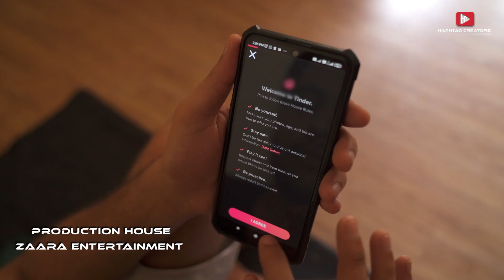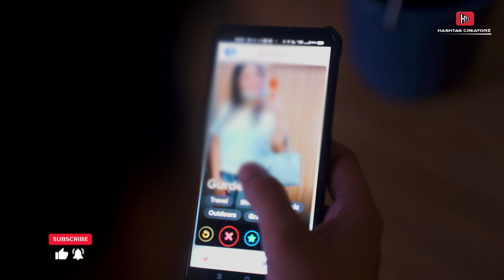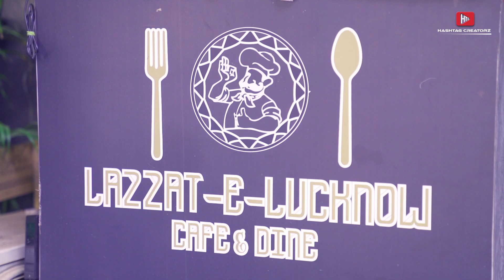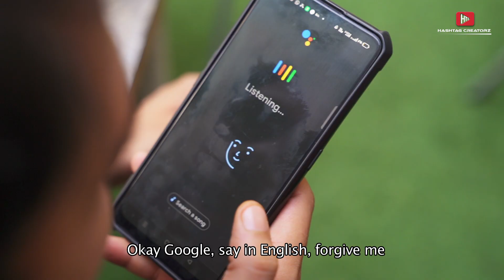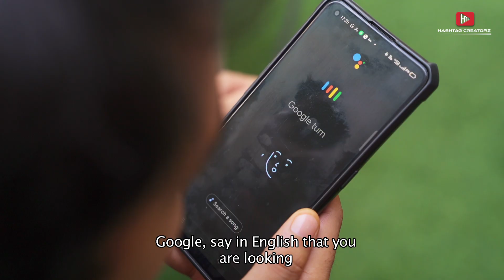When Online Date Goes Wrong | ft. Pawan Singh, Sadaf Fatema, Rachna Mishra & Nihal | HTC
Description
What happen when your online date goes wrong. Watch a unique story.

Credits :
Production House :- Zaara Entertainment
Producer :-  Shaikh Rais Ahmed, Shaikh Farheen Pervez
Co-Producer : Cheena Dayal (RR Originals Entertainment)
Writers : Feroz
Director : Pritesh Kumar Srivastava
DOP :- Shariq Sabir Ali Khan
Creative Director : Pritesh Kumar Srivastava
Editor: Shaikh Pervez
Chief AD :- Nihal Ahmed
Channel Head : Mohammed Dilshad, Shaikh Siddique
Post Producer : Surender Gautam (Bunty)
Casting Director : Casting Buzz (Pavi)
Business Head : Pritesh Kumar Srivastava
Art Director : Safi Khan
Make up : Nilam Jaiswal
Color Grading (DI):  Sunil Singh (Baas Films)
Social Media Promotions :
Graphics LOGO Design : Amit Bhatnagar n Team (Affluent IT Services)
Camera Equipments : RK Mishra and Hari Om Mishra,
Camera attender : Ajay
Sound : Ajay
Shoot Location : Lazza-e-Luckhnow, Jogeshwari, West (Mumbai)
Light Equipments : Hari Om Audio lab
Food :- Lazza-e-Luckhnow, Jogeshwari, West (Mumbai)
Accounts and Tax Consultant : Taher Ali Chandorewala (Ujjain M.P)
Legal : Sharad Kasera (Ujjain M.P)
Brand Partner :- Aqeeq Traders (Abbas Jalal, Ujjain M.P)

In Frame:
Pawan Singh
Sadaf Fatema
Rachna Mishra
Nihal Ahmed